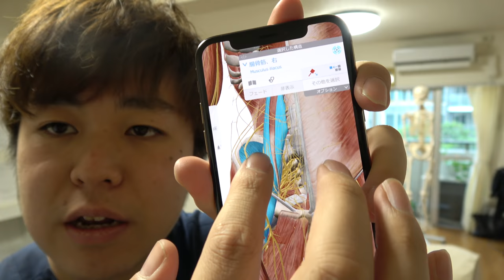【かんたん!自力整体】股関節の付け根が痛い!!股関節の付け根の痛みをたった30秒で改善する方法を公開!! -整体院 福佳-